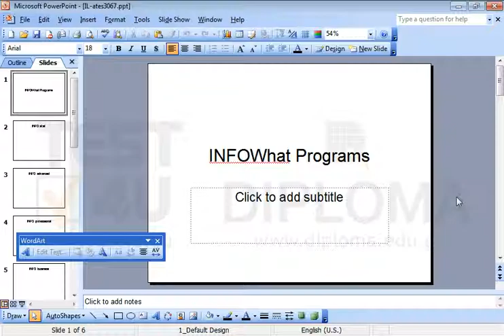Hide the Web toolbar and show the WordArt toolbar.